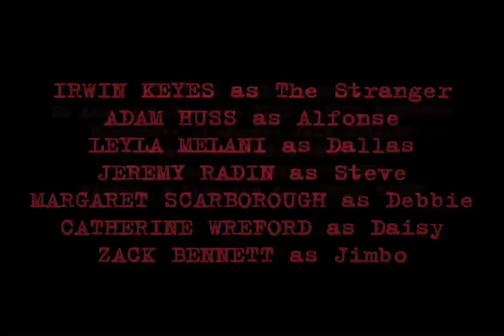EL MASCARADO MASSACRE Movie Trailer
THE OLYMPICS WAS NEVER LIKE THIS... IT'S "KILLER" WRESTLING!
An amateur movie director, ALFONSE, his crew and beautiful cast are driving to Cabo San Lucas, Mexico to shoot a low budget film. They get lost and happen upon a hidden ghost town called "La Sangre de Dios". The town is known for it's spine-tingling legend about an insane Mexican wrestler EL MASCARADO (The Masked Man) who was built by the President of Mexico for the 1984 Olympics. ALFONSE likes the town's gritty appearance and decides it's the perfect location for his film. The crew positions the camera, snaps on the lights and ALFONSE yells "Action!", arousing the famous Luchador. EL MASCARADO begins a horrifying game of his own and one by one the cast and crew are stalked, beaten and maimed in a series of horrifying death matches. Now the few left alive must figure out how to beat the wrestler at his own game. or die trying!
STARRING REY MISTERIO, IRWIN KEYES,LEYLA MILANI, ADAM HUSS, JEREMY RADIN, MARGARET SCARBOROUGH & ZACK BENNETT